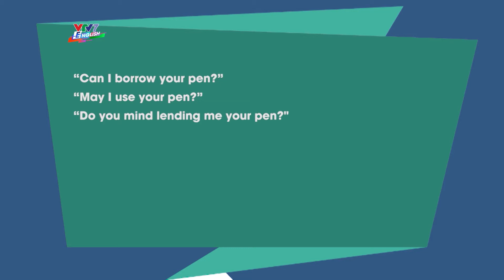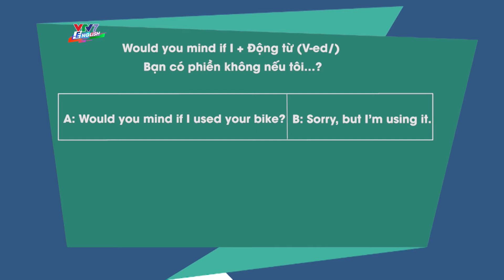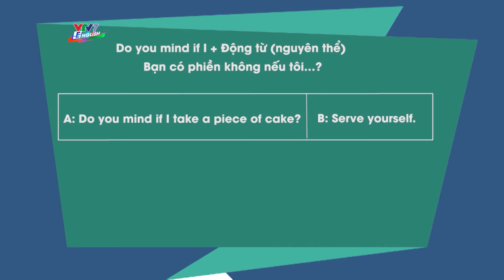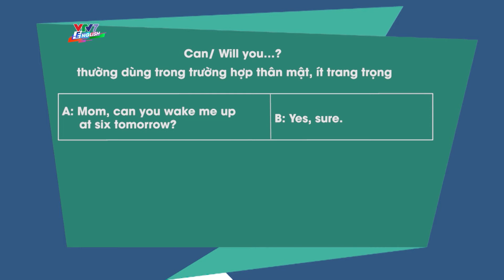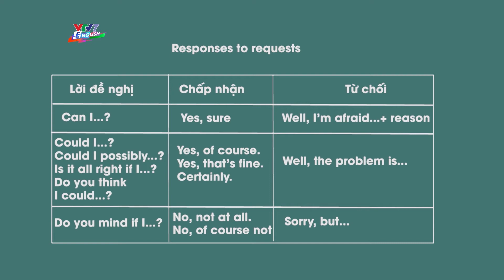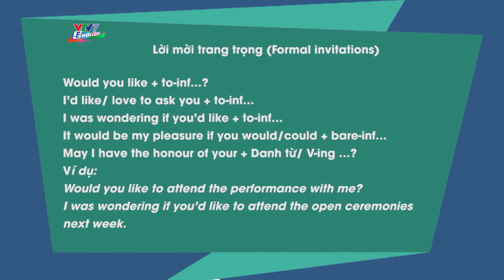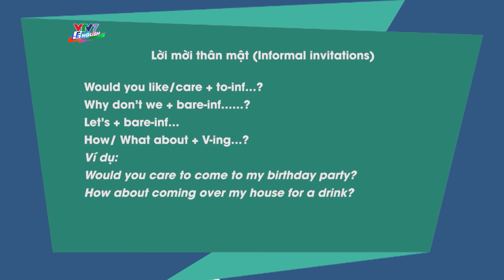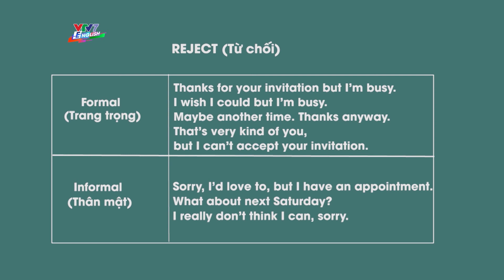Chinh phục kỳ thi THPT | Tiếng Anh - số 21 | Lời yêu cầu, lời mời, lời đề nghị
Các mẫu câu chúng ta sẽ học hôm nay bao gồm lời yêu cầu, lời mời và đề nghị người khác làm gì đó cho mình, kèm theo đó là mẫu câu trả lời cho những câu hỏi trên. Tiếng Anh rất đa dạng với những lời yêu cầu, mời hay đề nghị, vậy nên hãy cùng VTV7 English ôn lại và ghi nhớ thật kỹ những cấu trúc này nhé!
Chinh phục Kỳ thi THPT môn tiếng Anh là Chương trình do Ban Quản lý Đề án Ngoại ngữ Quốc gia phối hợp với Đài Truyền hình Việt Nam - VTV7 xây dựng và phát sóng với các nội dung bám sát với chương trình của Bộ Giáo dục và Đào tạo nhằm hướng dẫn ôn luyện kiến thức và giải đáp thắc mắc của các em học sinh, giúp các em ôn thi một cách hiệu quả môn Tiếng Anh trong kỳ thi tốt nghiệp THPT và tự học, tự nâng cao năng lực tiếng Anh.

Bên cạnh đó, các bạn có thể làm thử các bộ đề tiếng Anh tại